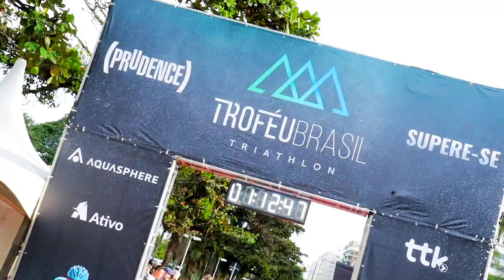Troféu Brasil reúne triatletas neste domingo na praia de Santos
ESPORTES 🏃🏊‍♀️🚴 Corrida, natação e ciclismo! Quem é APAIXONADO pelas modalidades pôde acompanhar a segunda etapa do 31º Troféu Brasil, que aconteceu na manhã deste domingo (12).

Cerca de 800 triatletas participaram da prova, que aconteceu na praia e orla da Aparecida 🏖️. Essa é uma das competições mais TRADICIONAIS da modalidade no País e uma das mais importantes do mundo! 🌎